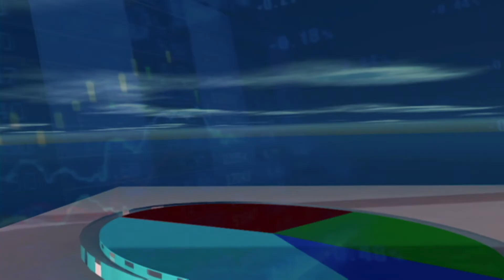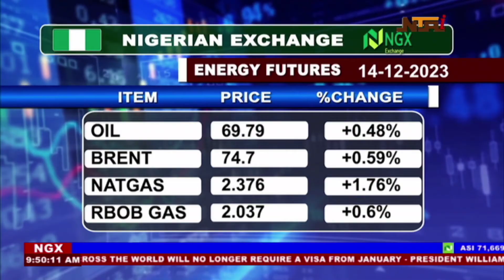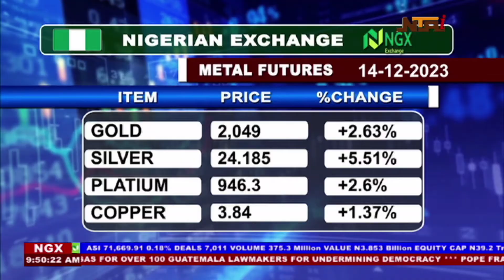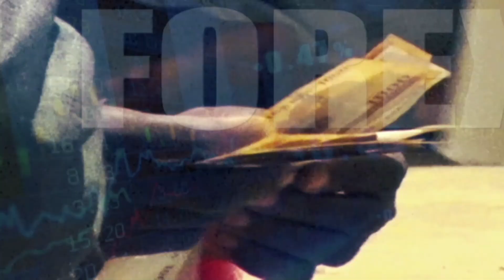Business Express | 14th December 2023 | NTA